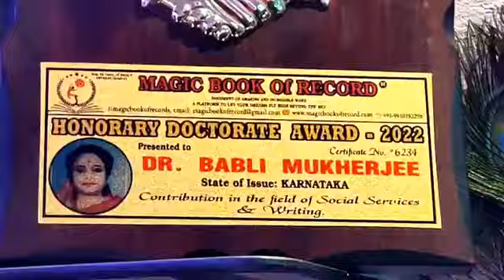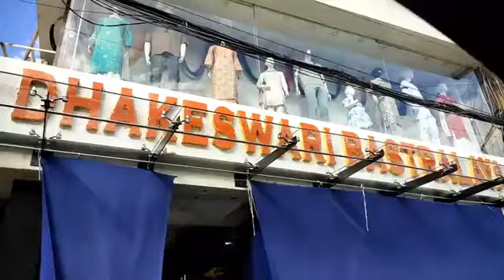June 27, 2024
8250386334👉 Office 📱no👉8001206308 👉 প্রতি মঙ্গলবার কৃষ্ণনগর নতুন বাস স্ট্যান্ড।
সরাসরি LIVE সম্প্রচার দেখতে Follow করুন 🙏👉# Babli Mukherjee add 👈

👉f.b profile page এ সরাসরি LIVE সম্প্রচার দেখতে চোখ👁️ রাখুন 👈
ph no 86334👉 Office 📱no👉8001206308 👉 প্রতি মঙ্গলবার কৃষ্ণনগর নতুন বাস স্ট্যান্ড।

Babli Mukherjee add 👈 please 👉watch👉f.b page 👉 🔗 Mukharjee 🌼❤️Pls follow this page Babli Mukherjee add In search of various truths happening in the society.
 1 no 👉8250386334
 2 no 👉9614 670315